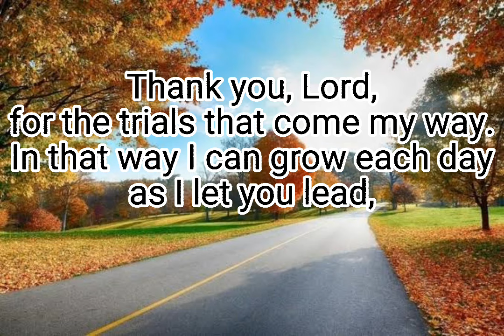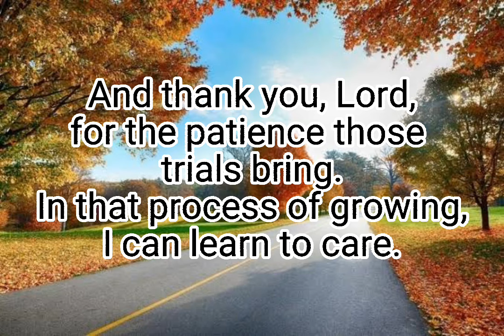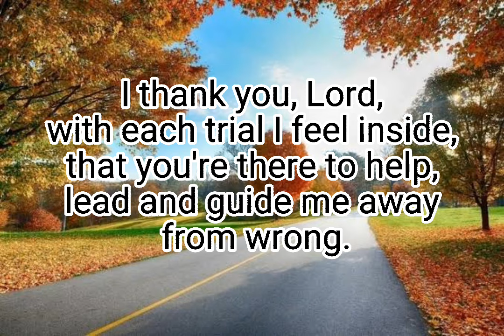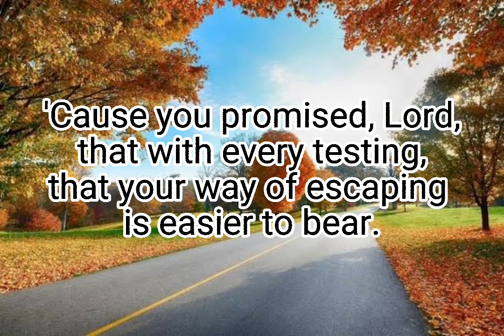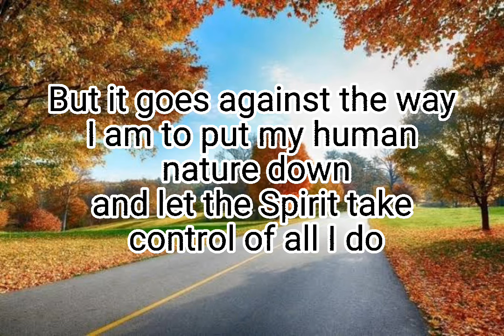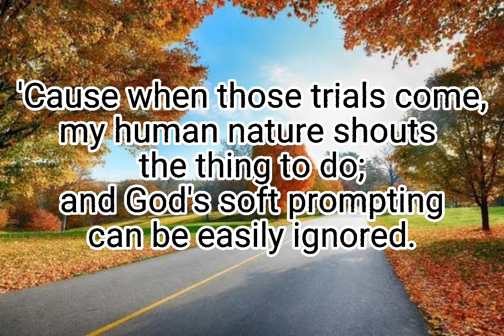THANK YOU LORD for the trials that come my way minus one with lyrics